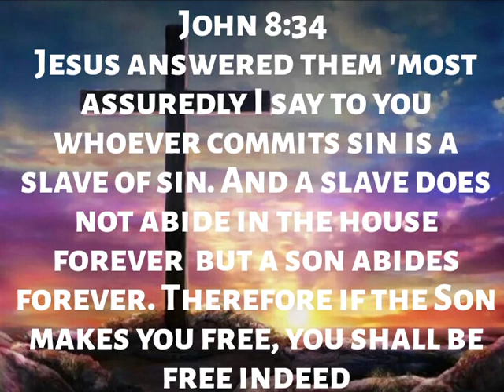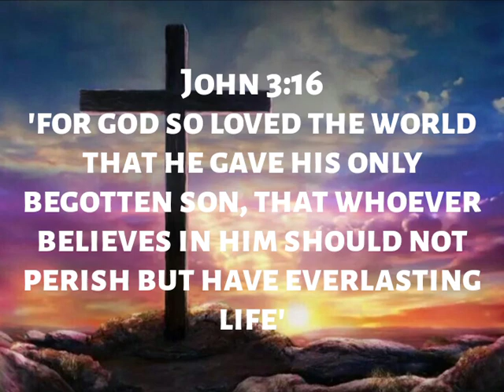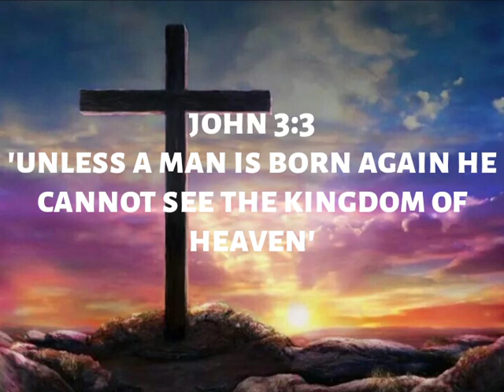No Longer Slaves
Original Christian Song